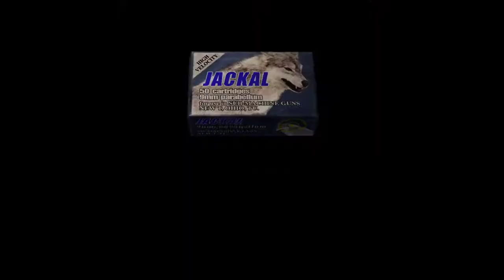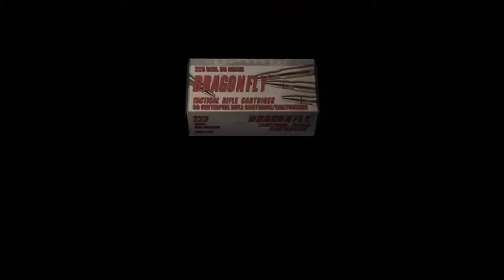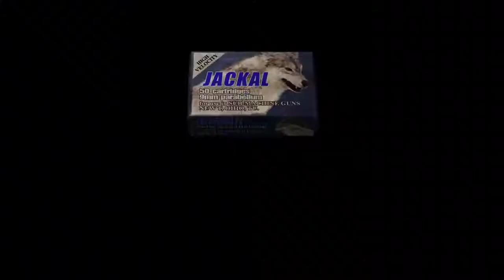Resident Evil 4 [19] Chapter 5-1 // Rescuing Ashley... Again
Less creepy now that it sounds more like someone snoring than someone creepily laughing. And that I know what's going to happen when and how little a threat they actually are.